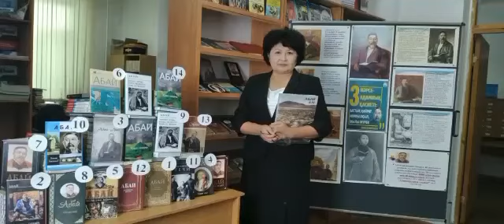АЭК "Біз Абайды білеміз, оқимыз, бағалаймыз"тақырыбымен әдеби аукцион өткізді.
Алматы экономикалық колледжі  "Біз Абайды білеміз, оқимыз, бағалаймыз"тақырыбымен әдеби аукцион өткізді.
Алматинский экономический колледж на тему "Біз Абайды білеміз, оқимыз, бағалаймыз" провел литературный аукцион.